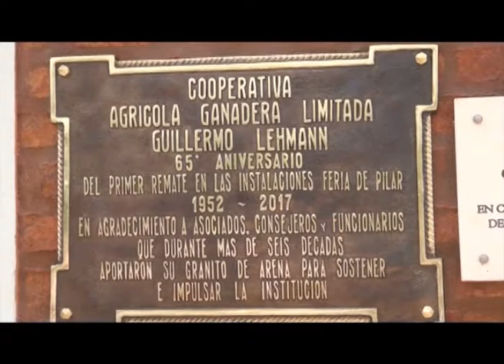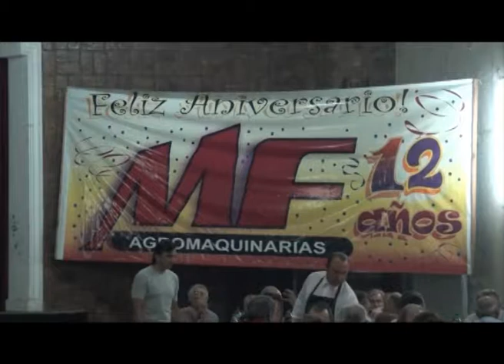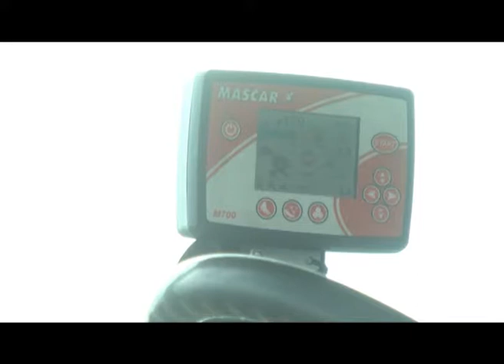Rafaela Rural 810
Días y horarios de emisión: Domingo 10/12/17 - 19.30 hs. -- Lunes 11/12/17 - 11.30 hs.